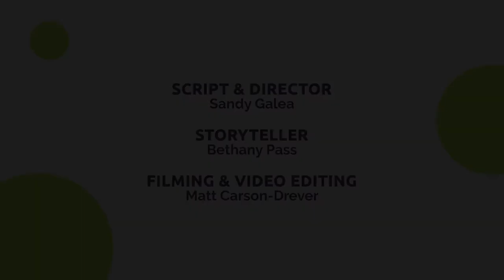Ananias & Sapphire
Kidswise presents a retelling of Ananias & Sapphira (Acts 4-5).
A fantastic short film to use in church services or as part of Kids Church. A script is included in each mini movie file. Alternatively, purchase the Kidswise script and retell the story yourself.